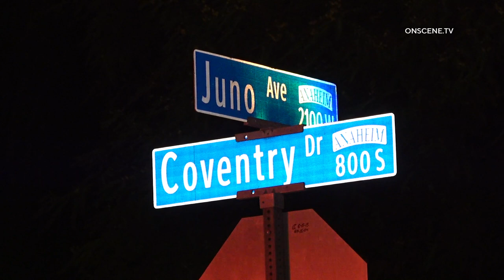Man Rescued From Underground Sewer | Anaheim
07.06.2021 | 9:38 PM | ANAHEIM - Anaheim Fire and Rescue along with anaheim police responded to reports of screams for help and cries coming from underneath the street possibly from the sewer.
Upon arrival, authorities heard a male screaming and his cries for help. A full USAR (Uban Search And Rescue) response was dispatched to the location along with the city of Orange fire department for assistance in the search and rescue. The USAR team utilized sonar and sophisticated listing devices to aid in the location and rescue of the trapped person. After over an hour of lifting manhole covers and vigorously searching for the victim, a male adult was located. The male adult was located in the underground sewer pipes at the intersection of Coventry Dr.and Juno Ave. The man was in and out of consciousness when he was located by search and rescue. The man was extracted from the sewer and treated by paramedics. The man was transported to a local area a hospital in an unknown condition.